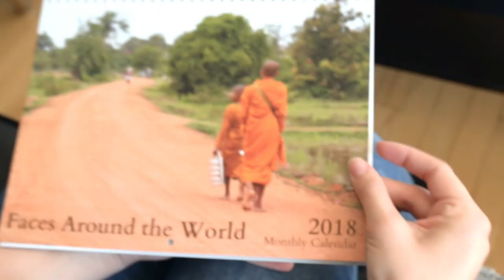the WHY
Your Prints Matter.